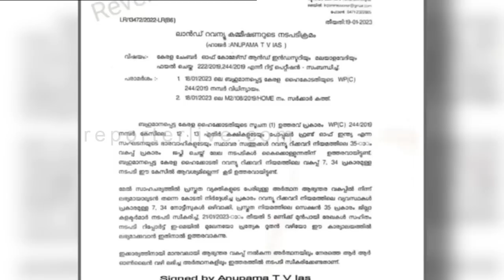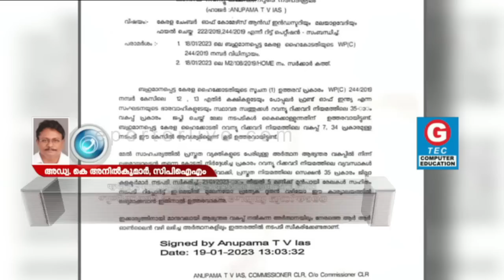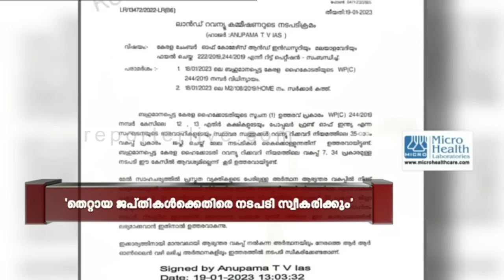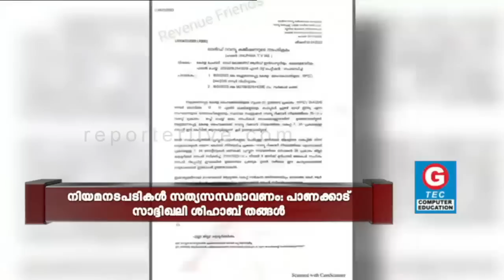പി എഫ് ഐക്ക് വെച്ചത് ലീഗിന് കൊണ്ടോ ? | EDITOR'S HOUR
പി എഫ് ഐക്ക് വെച്ചത് ലീഗിന് കൊണ്ടോ ? | EDITOR'S HOUR 7 PM | MV NIKESH KUMAR

Shows Telecasted:

* Editor's Hour
* Meet The Editors
* Close Encounter
* 3 PM Debate
* Reporter Interactives
* My Doctor

With Regards
Team Reporter